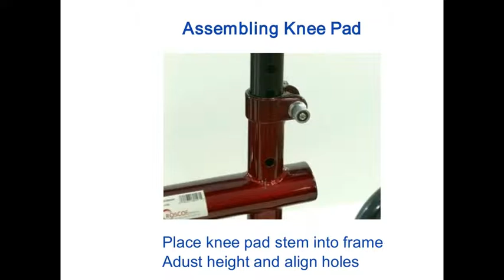How to Adjust a Roscoe Knee Scooter Knee Pad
How to adjust a roscoe knee scooter knee pad.  Follow these steps to adjust the knee coaster knee pad